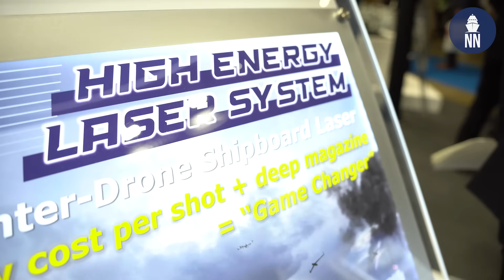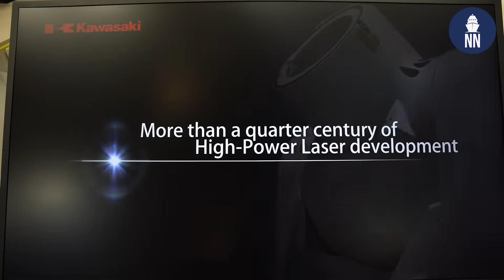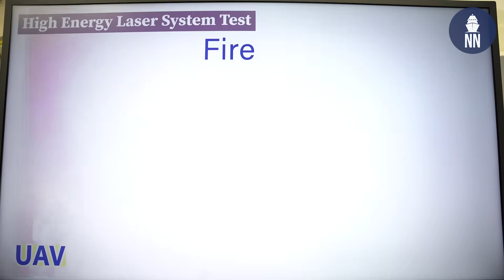Kawasaki laser weapon system for naval vessels at DSEI Japan 2025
Japanese company Kawasaki unveiled for the first time the naval version concept of their high energy laser system at DSEI Japan 2025.

Even though the company stresses the naval version is still a concept, a glimpse of the design was displayed on their booth showing the possible capabilities of such system for Japanese naval platforms.

Kawasaki has already a backstory with direct energy weapon as it has been working on two different versions of laser systems for a few years now: one of 100KW that would be mounted on large vehicles and another much less powerful but very precise of 2 KW and capable to neutralize a UAV at several hundred meters. Tests for the two land-based systems started from 2023 with ATLA – Japanese defence research and procurement agency.